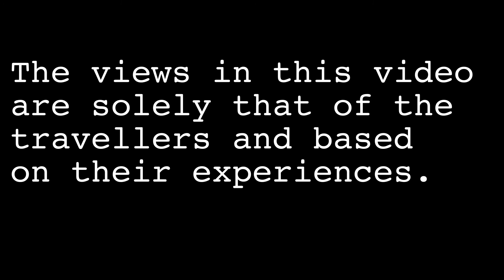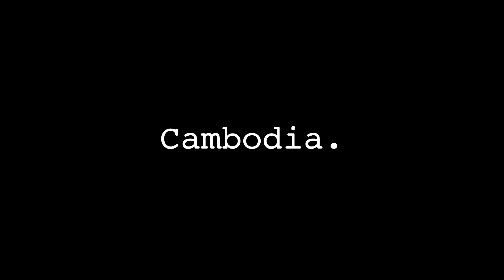Travel Adventures Cambodia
Episode One of our travel blog throughout southeast Asia and Australia. For this episode we are in Cambodia! All the views expressed in this video are just the opinions of the travellers.